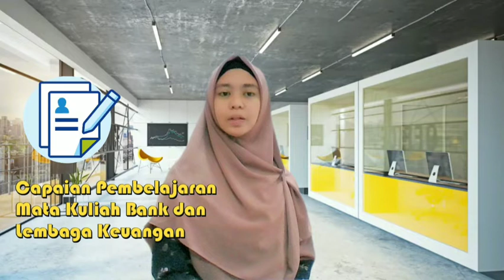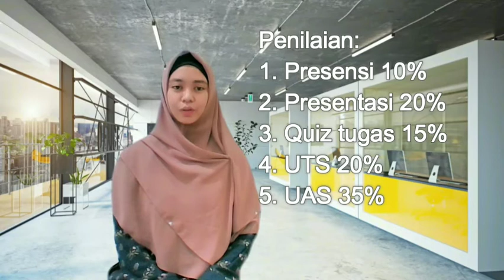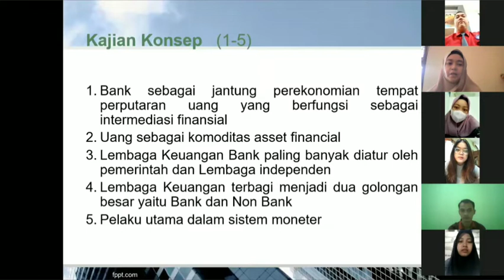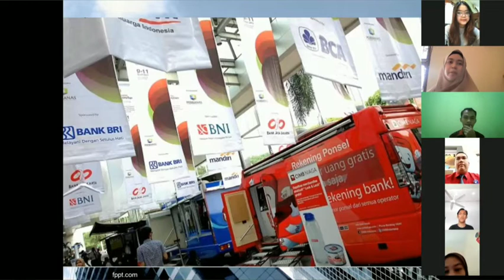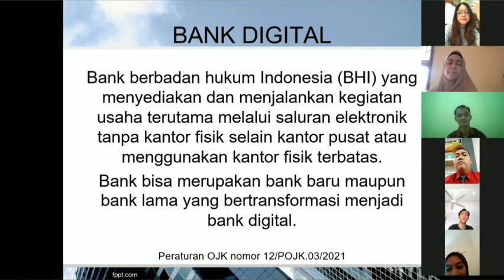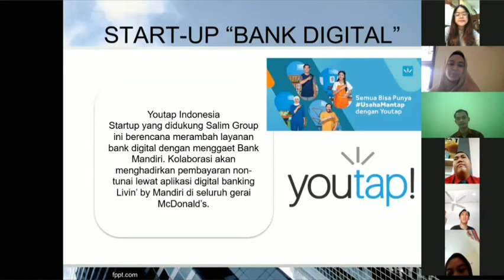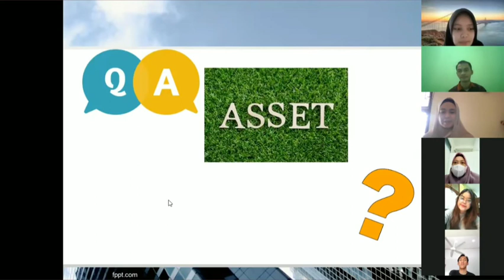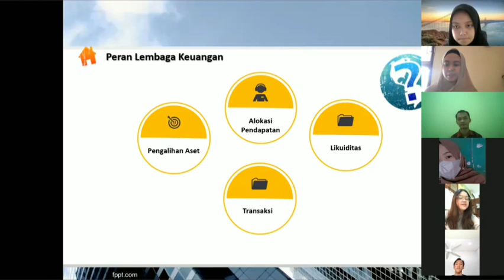video deskripsi pengajaran dan rekaman mata kuliah BLK bu eka serdos